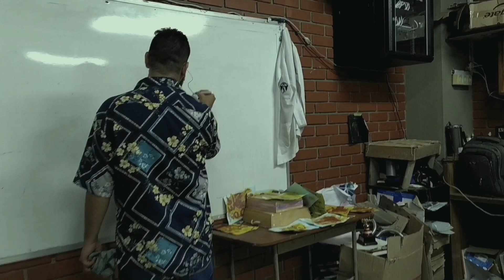NO RECIBAS DULCES (Cortometraje de terror)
En la Escuela Infantil del Instituto Popular de Cultura, el Enfasis en Artes Plásticas es el hogar de risas y juegos, hasta que un día, un misterioso caramelo aparece en el colegio en el patio de recreo. Un grupo de niños curiosos se ve atraído por su brillo tentador, pero al intentar agarrarlo, el dulce desaparece misteriosamente de sus manos, reapareciendo cada vez más lejos.

La intriga lleva a los niños a un salón oscuro dentro del colegio, donde una figura siniestra se alza a sus espaldas, encerrándolos en un mundo desconocido y aterrador. Mientras tanto, en el aula, el profesor comienza a experimentar sucesos perturbadores: visiones alteradas, susurros escalofriantes y sombras inquietantes que se deslizan por los escritorios y sillas.

La tensión crece hasta un clímax de suspenso cuando el profesor, incapaz de soportar más la inquietud, huye del salón. Descubre con horror las manos de los niños devoradas por la figura monstruosa, que agitan ferozmente las ventanas del aula. La verdad se revela: el caramelo era solo una trampa para llevar a los niños a este oscuro rincón, donde un ente malévolo los esperaba hambriento.

No Recibas Dulces es un cortometraje que teje el arte visual con el suspenso, explorando los límites de la realidad y la fantasía, mientras los niños y su profesor se enfrentan a una presencia aterradora que se oculta detrás de un inocente dulce. ¿Podrán escapar de esta pesadilla antes de que sea demasiado tarde?